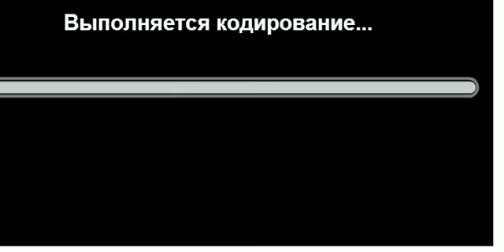Goal Ronaldo C. - Real Madrid 2 - 2 Schalke - Champions League - Playoffs - 03/10/2015